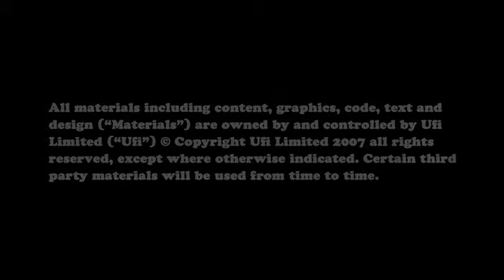Referrals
L. Vaughan Spencer is a business Guru of the highest order; he is a self made success.  He has recently sold his highly successful regional stationery company, based on the Isle of Wight, to a property developer and has set out in a new career as a business trainer and coach.

In this film L. Vaughan Spencer shares his inspirational, authoritative and insightful business techniques with you!

Watch, learn and master!